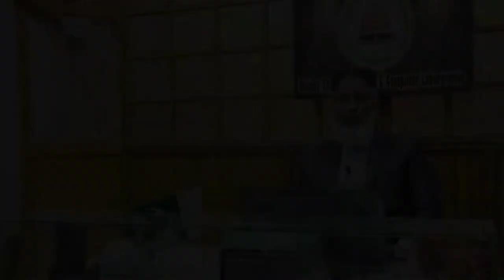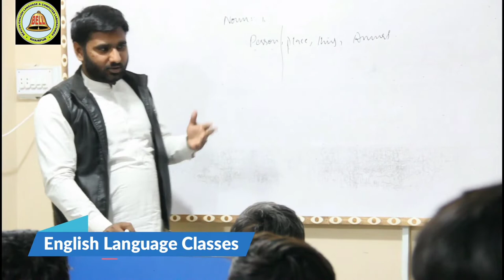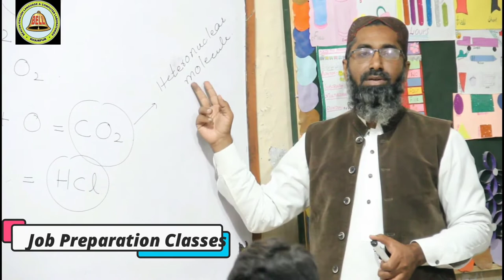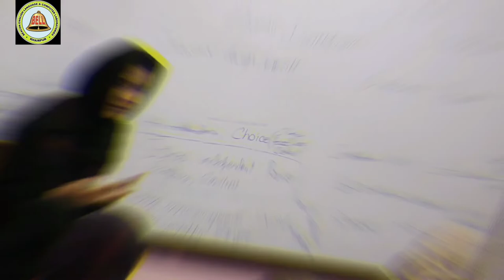Documentary of Beacon labs Khairpur mir's